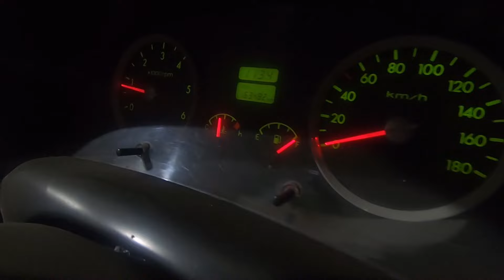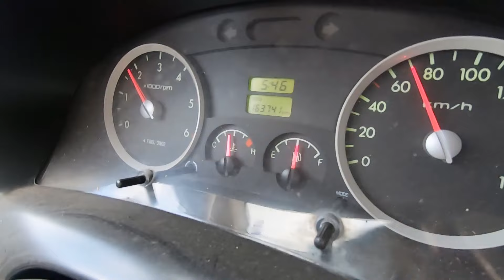Un largo viaje a SAN PABLO sierra profunda de CAJAMARCA | Llevando pollo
▼RECOMENDACIONES:
● Si tienes una idea dejala en los comentarios
● problemas de audio o edicion dimela
● Algun reto o video para reconmendarme escribeme